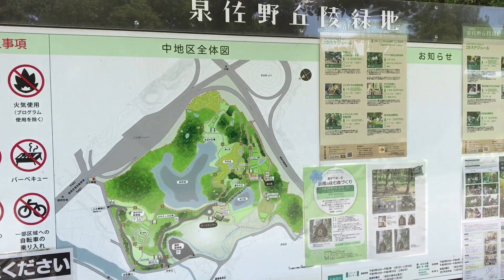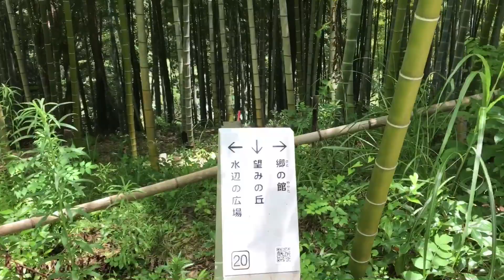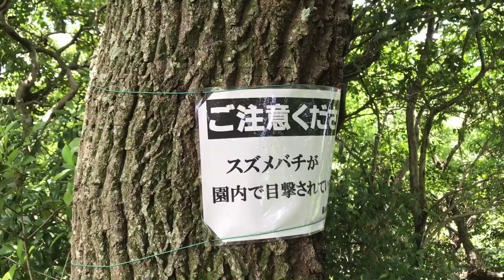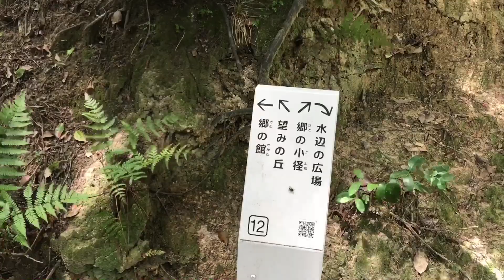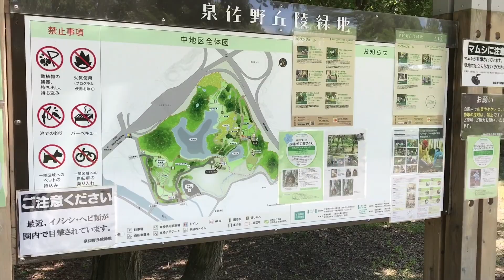【Satoyama Walking】里山を歩く #21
近くの里山を歩いてきました。
緑の木々と抜けるような青空をご覧ください。